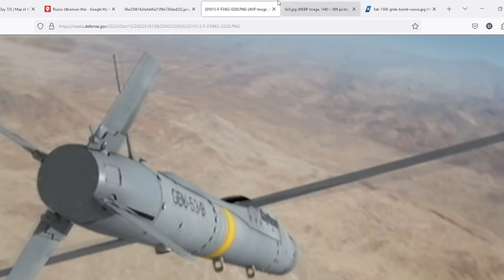Battlefield Ukraine Russian Hammer of The Gods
Russian glide bomb strategy inflicts horrid losses on Ukrainian forces.